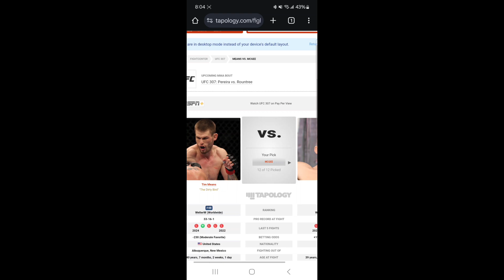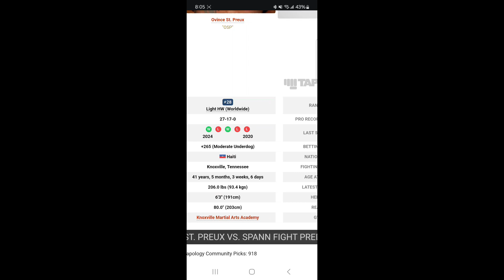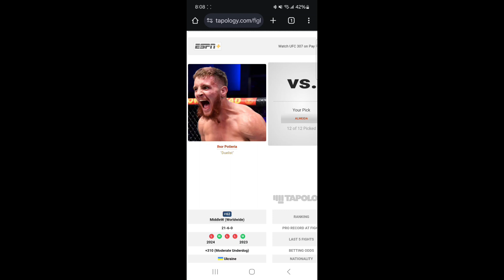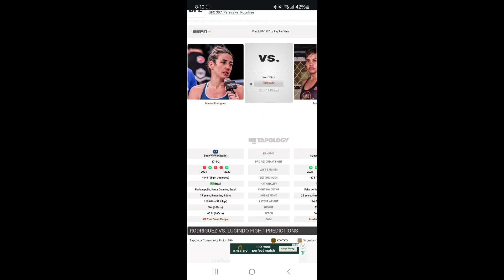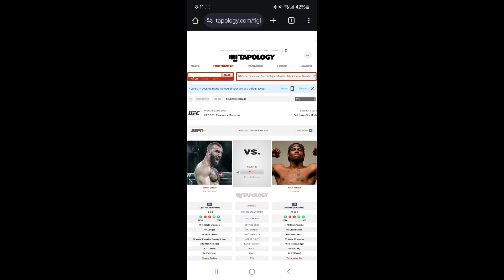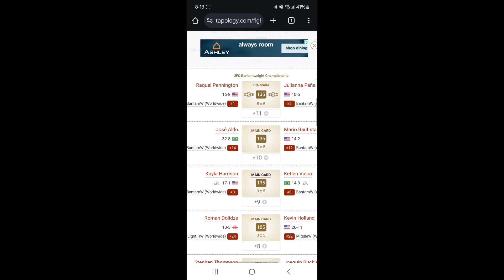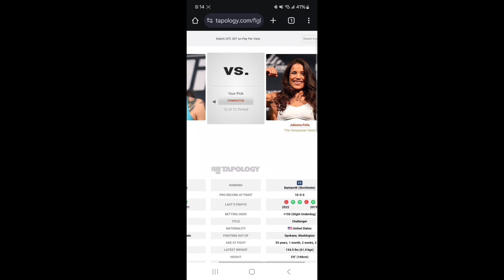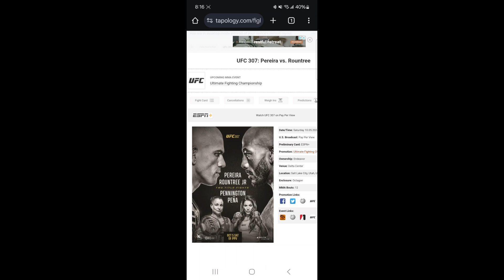UFC 307: Pereira vs. Rountree | Full Card Picks & Predictions!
UFC 307 FULL CARD PICKS AND PREDICTIONS!!!